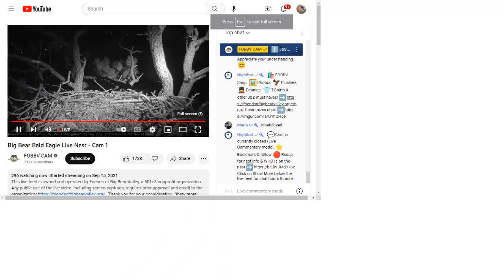Big Bear Bald Eagles 03/13/2023 04:49